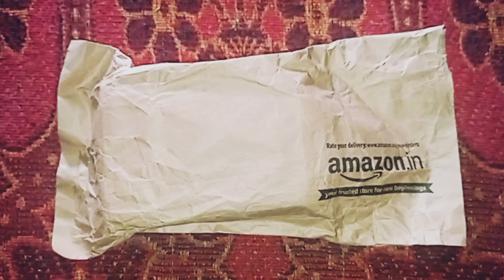Best Mic For Youtubers || maono AU-100 Mic || Unboxing Video 😍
About this video :- Hello Dosto Aaj Ke Eas Video Me Maine Aap Logo Ko Maono Mic Ki Unboxing Karke Dikhaya Hai, Agar Aap Logo Ko Yah Video Acchi Lage To Video Ko Like Aur Channel Ko Subscribe Jarur Kare.

under 1000 mic
maono au 100 mic review